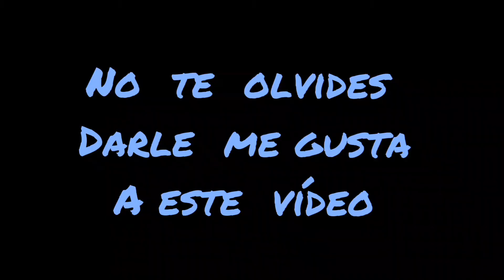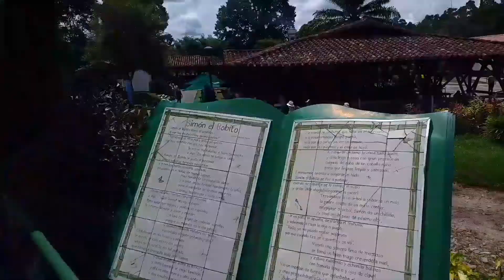Visitando El parque Del café